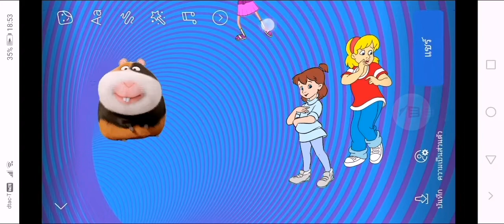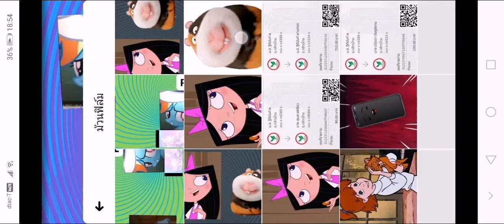Disney Pixar's Robyn​ and​ Jenny​ The​ Movie​ (2012)​ Part​ 2